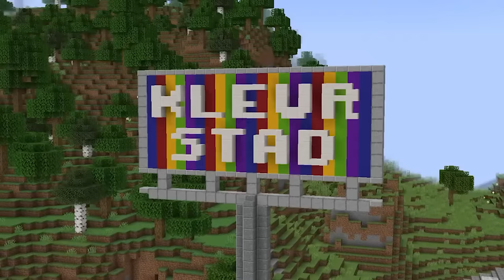HACKER IS VERSLAGEN FILM! (Minecraft Survival)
Welkom bij: HACKER IS VERSLAGEN FILM! (Minecraft Survival)

Turtle Beach en Roccat ambassador
Mijn gaming gear:

👉 MEER VIDEOS!

Mijn filmpjes zijn bedoelt voor alle leeftijden en zijn volledig familie vriendelijk!